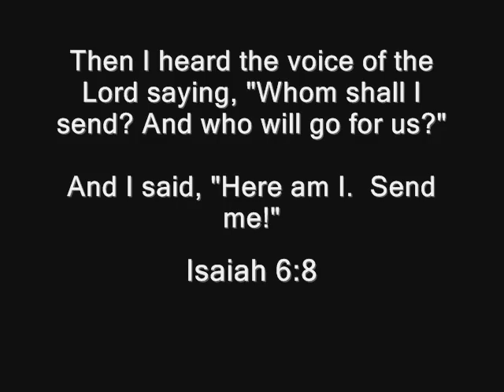C Co Movie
25th Infantry, 1-21 Infantry